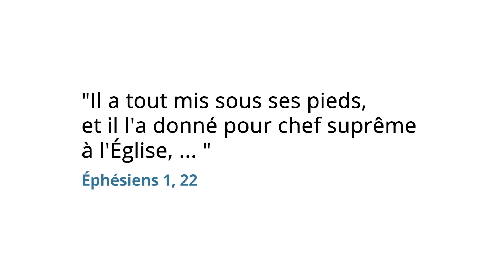COMMENT SURMONTER NOS PIRES ÉPREUVES (3e partie) - Dimanche matin avec Luc Dumont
COMMENT SURMONTER NOS PIRES ÉPREUVES (3e partie)

Certaines épreuves arrivent parfois sur notre route de façon inattendue et viennent nous ébranler. Elles peuvent nous détruire ou nous construire. Elles peuvent même être utilisées par Dieu pour nous amener dans notre destinée. Dans cette série de messages, je vais te démontrer que nous pouvons les surmonter et triompher. Tu seras impacté puissamment au visionnement de ces messages.

➡️ ➡️ La formation «À la découverte de ma destinée  » t’aidera à trouver des pistes et la route qui te mèneront vers le but pour lequel tu as été crée.